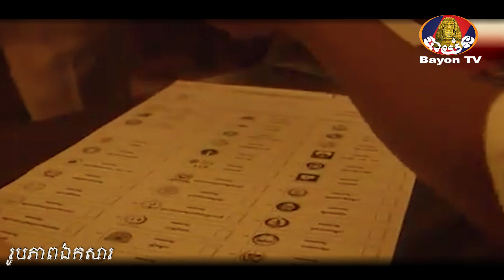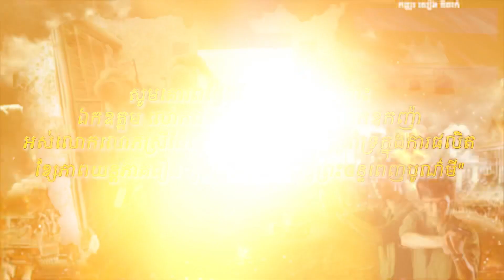រឿង​ កូនប្រុសក្រោមពន្លឺព្រះចន្ទពេញបូណ៌មី​ ភាគបញ្ចប់​ /វគ្គទី០៤